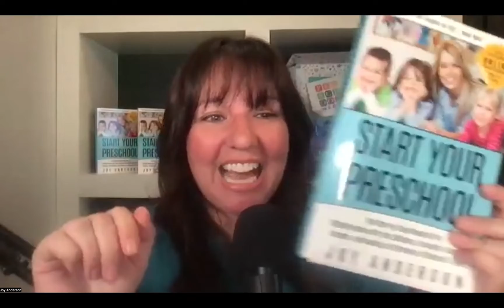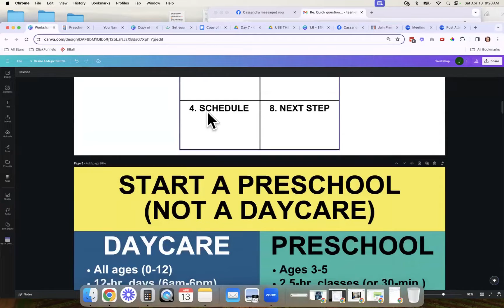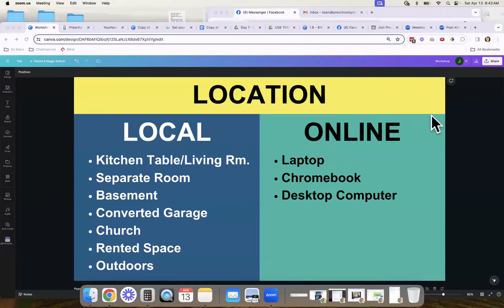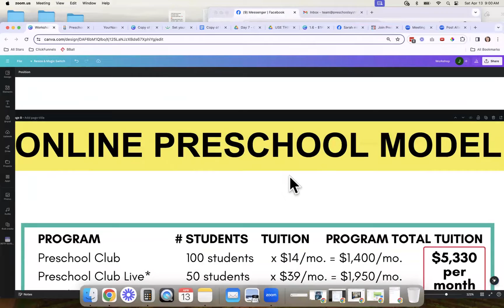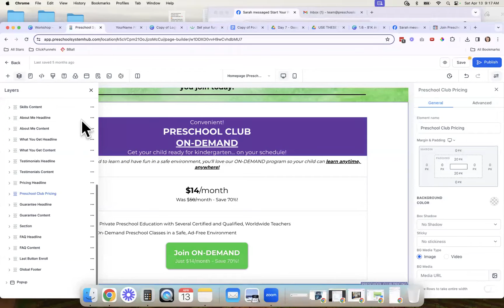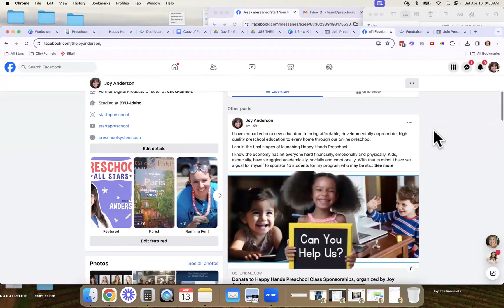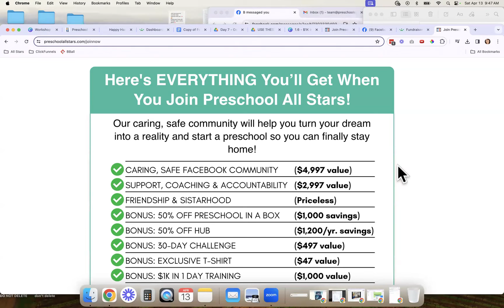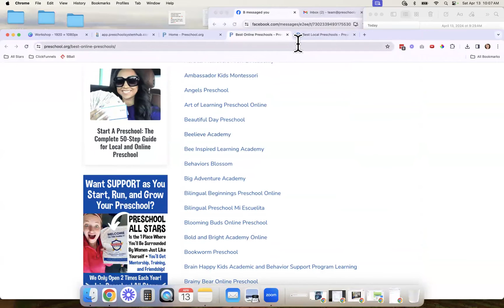Start an Online Preschool (with Students!) in 1 Hour!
👉 Join our exclusive “Preschool All Stars” membership community so you can get support and friendship from hundreds of preschool owners on the same journey as you, and training and done-for-you files for every milestone on your preschool journey